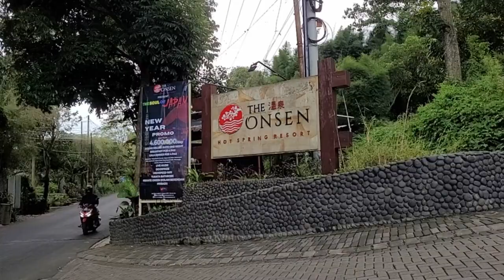#75 UVLOG - NGINEP DI ONSEN HOTSPRING RESORT MALANG - SOLUSI KE JEPANG MASA PANDEMI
Hi genks, kali ini aku nginep di Onsen Hotspring Resort Batu, Malang yang menawarkan sensasi menginap bagai di Jepang. Apa iya?

Kalo penasaran tonton vlog kali ini sampe abis yaa

Semoga kalian suka dengan vlog ku kali ini :*